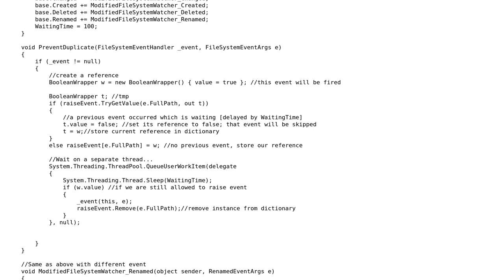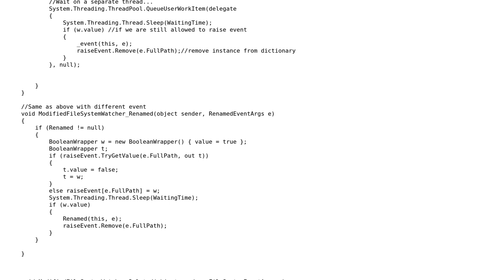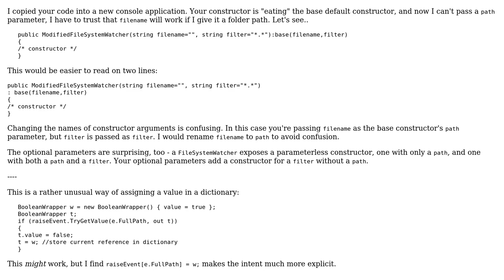FileSystemWatcher firing multiple events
With thanks & praise to God, and with thanks to the many people who have made this project possible! | Content (except music & images) licensed under CC BY-SA | Music | Images & others | With thanks to user Mathieu Guindon user Jamal user Akshay Vats and the Stack Exchange Network Trademarks are property of their respective owners. You are responsible for your own actions.